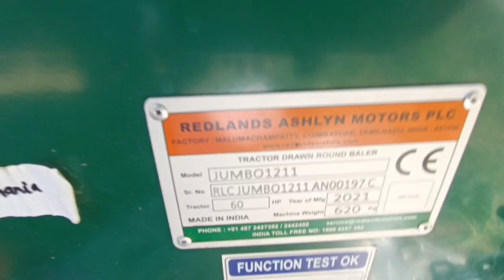Рулонный пресс-подборщик Redlands Jumbo 1211 экспресс-обзор от Константина Сорокина